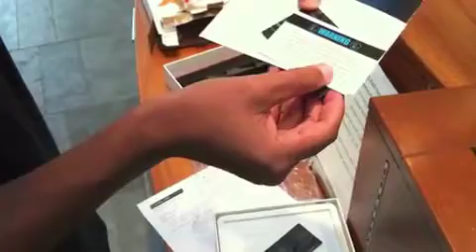Pink iPad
to claim your free pink iPad.

Apple unveiled the device on March 2, 2011, began selling it by website and retail stores on March 11,  and released it in 25 other countries on March 25, including Australia, Britain and Canada.  Apple announced that the iPad 2 will be released in Hong Kong, South Korea, Singapore and other countries on April 29, 2011.

The iPad 2 is the second generation of the iPad, a tablet computer designed, developed and marketed by Apple Inc. It serves primarily as a platform for audio-visual media including books, periodicals, movies, music, games and web content, and is available in black or white.

The Foxconn China-manufactured iPad 2 has a lithium-ion polymer battery that lasts up to 10 hours, a new dual core Apple A5 processor and VGA front-facing and 720p rear-facing cameras designed for FaceTime video calling.